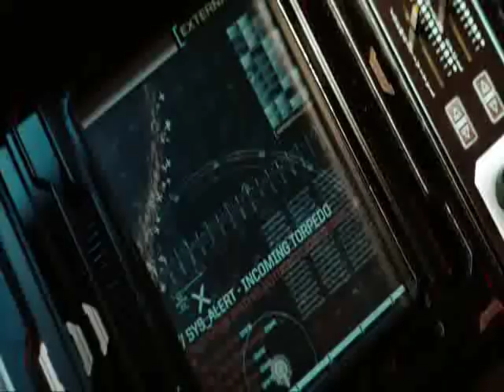Lt. Paris in Star Trek 2009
This is a clip with Robert Duncan McNeill (Lt. Tom Paris on Voyager) as an engineer aboard the U.S.S. Kelvin in Star Trek 2009.  Surprised he is not credited with this on IMDB.